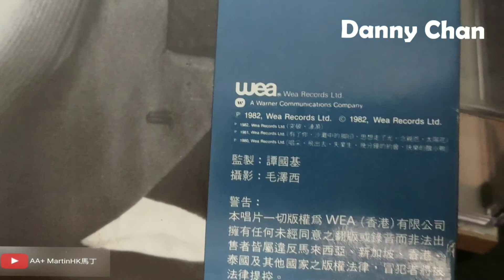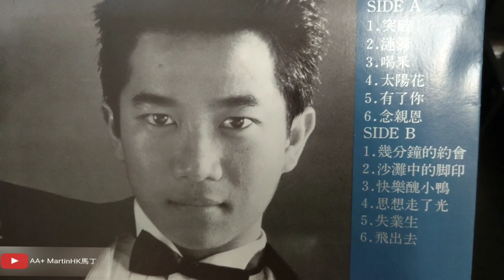香港隊派膠-陳百強 Danny Chan 幾分鐘的約會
AA+ Station

大家有冇試過常常於某環境場合下都遇見到同一個人而你又好想認識佢呢？
不如行動啦，下次你可能見唔到佢㗎喇！😜

Artists:陳百強 Danny Chan

Song: 幾分鐘的約會

作詞：鄭國江    作曲：陳百強

地下鐵碰著她 好比心中女神進入夢
地下鐵再遇她 沉默對望車廂中
地下鐵邂逅她 車廂中的暢談最受用
地下鐵裡每日相見 愉快心裡送
每天幾分鐘 共你心聲已互通
旅程何美麗 如在愛情小說中
默默等候她 等她翩翩降臨帶著夢
又沒有雨和風 何事杳然失芳蹤
日日在等候她 無奈心中愛神要玩弄
地下鐵約會似是中斷 令我心暗痛
道理說不通 未到高峰已劇終
愛情難結局 期望再會一秒鐘

地下鐵約會似是中斷 熱愛心裡控